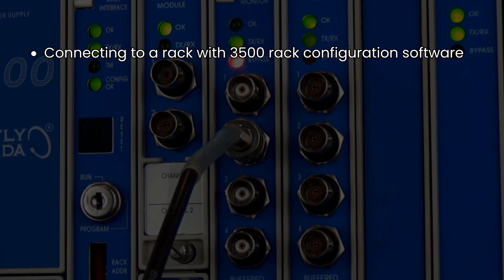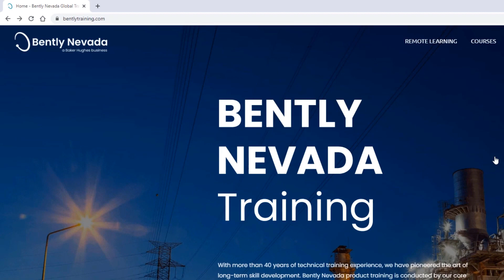Services & Training Enhance your skills and troubleshoot 3500 asset protection racks with con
Trouble shooting video training for 3500 monitoring system